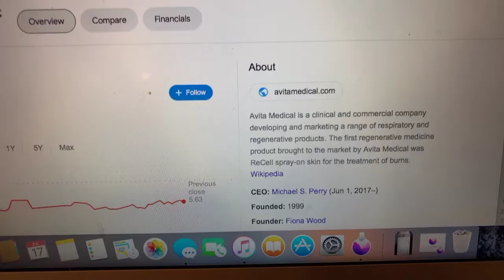🔴 Avita Medical Inc RCEL stock information 🔴